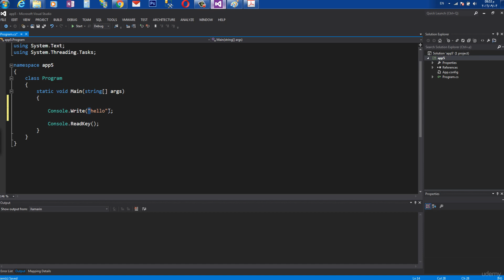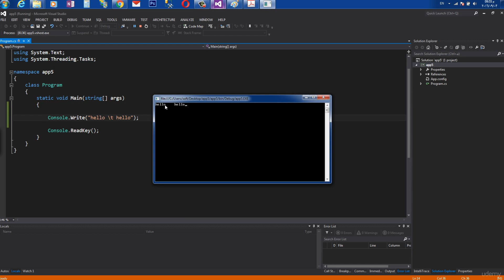3 statement and shortcode for writing جمل واختصارات الطباعة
كورس متكامل في لغة السي شارب
    في غضون اسبوع واحد من مشاهدة الدروس والتتطبيق سوف تكون قادر على استعمال لغة السي شارب مع جميع التقنيات
    لغة سي شارب تستعمل في كل مجال : برمجة المواقع + برمجة التتطبيقات الحاسوب + برمجة تتطبيقات الهواتف الذكية وغيرها
    في هذا الكورس سوف نتعلم مبادى لغة السي شارب واساسيات البرمجة وستكون لنا انطلاقة مع جمل التحكم والامثلة ونصائح حول البرمج بجمل التحكم وسنمر على الجمل المتقجمة في اللغة وبعدها ندخل في عالم البرمجة الشيئية وهي من اهم اجزاء الكورس وسوف نتعلم البرمحة الشيئة ببساطه وقوة
    الجزء الاخير في الكورس سيكون في تحديث مستمر في معدل محاضرة لكل شهر تقريبا
    سوف استقبل طلباتكم لشرح بعض الامور التي ترونها غامضة او عادة الشرح
    سنركز على كونسل ابلكيشن ولا نهم بالواجهات ليكون الكورس مركز على اللغة
    مرفق مع كل جزء ملف نصي يشرح الجزء ليكون مرجع تحتفظ به
    انصح الجميع ببداية قوية خاليه من التجارب والاخطاء مع هذا الكورس